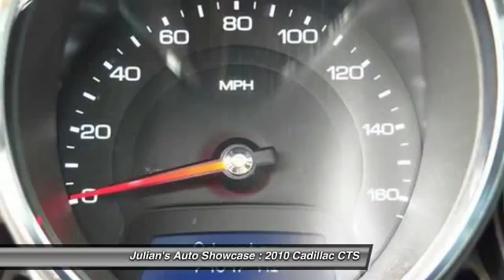2010 Cadillac CTS 3.0L Luxury ONE OWNER New Port Richey FL 34652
2010 Cadillac CTS 3.0L Luxury ONE OWNER

This vehicle is located at:

6404 US Highway 19 North